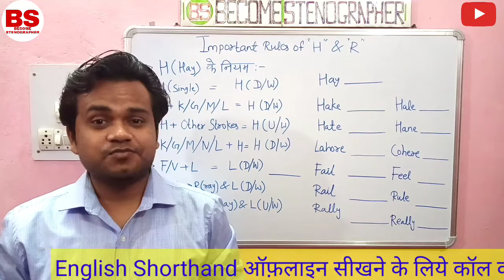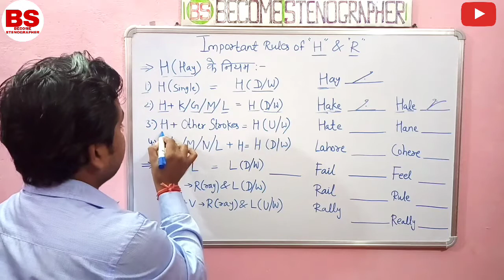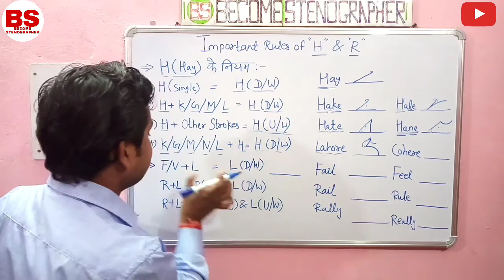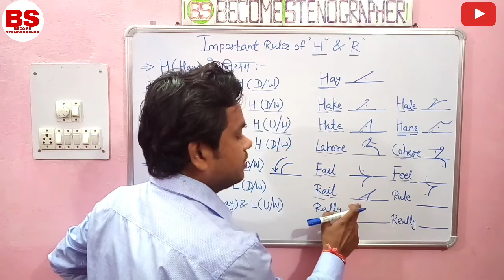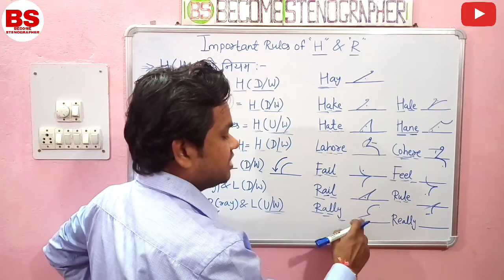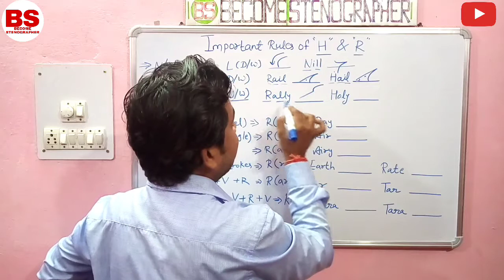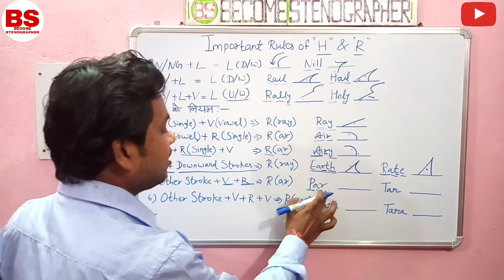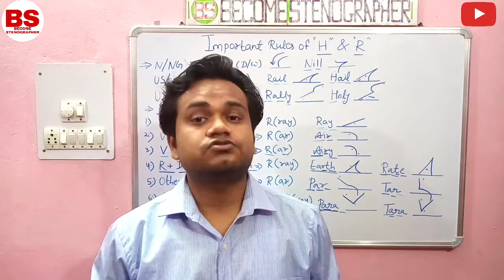Important Rules of 'R' & 'H' Pitman Shorthand (English), आप भी सीख लो ये नियम बहुत काम आयेंगे।।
In this video you will learn Important Rules of 'R' & 'H' !!

Thank You Very Much For Your Support Friends🙏🙏

About this channel 👇

Hello Friends I'm Suraj Kumar Jatav I'm a Stenographer and from our channel you can learn Pitman English Shorthand with easy tips and tricks and you can save your time that you spend to take offline classes of shorthand..!! You Can Learn Full {Pitman Shorthand Course} From Our Channel, So overall this channel is very helpful to learn English Shorthand !! Here we upload videos from basic level to advanced !!